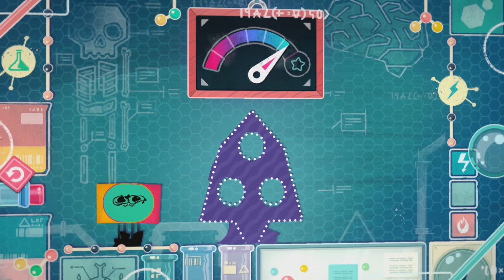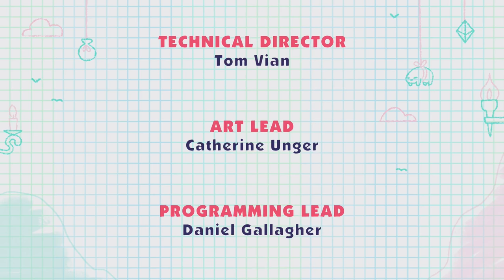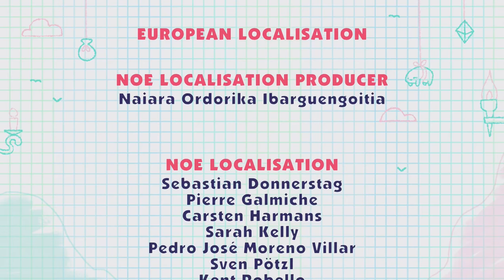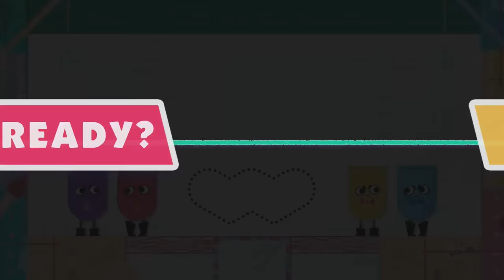Snipperclips Gameplay! | Nintendo Switch (Part 10 - FINALE!)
Snipperclips gameplay for the Nintendo Switch!

PeanutButterGamer and SpaceHamster let's play Snipperclips Cut it Out Together for the Nintendo Switch! - Part 10 - FINALE!

Edited by Todd! (RatedSGames)